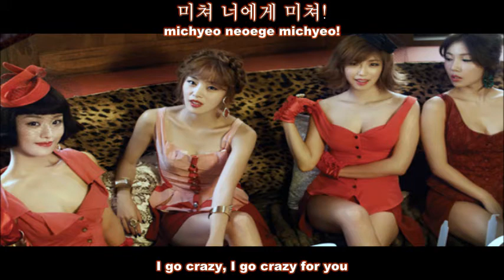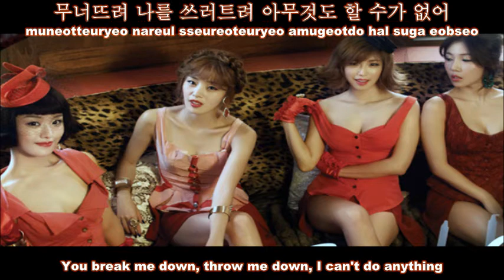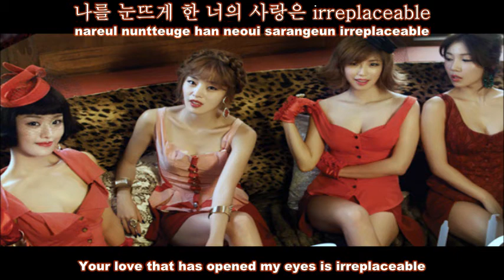Secret - Poison [English Subs+Romanization+Hangul]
Secret (시크릿) -- Poison [Eng sub+Rom+Han]
Sunhwa, pretty! :D it's a cool song for me. i like it .

Credits;

Korean: music.daum
Rom: thelapan/h2k/
Eng: popgasa